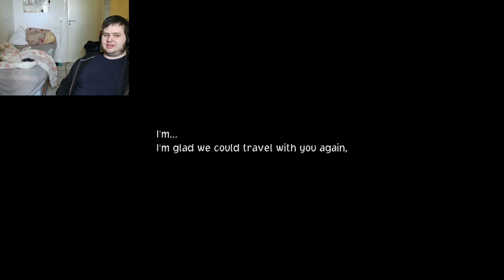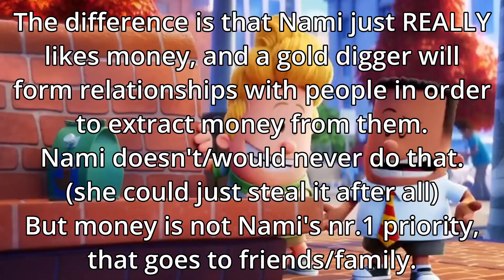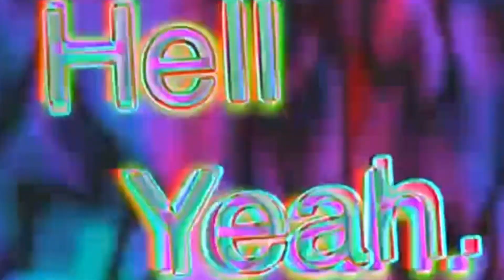Let's Play One piece odyssey Part 20: Merry is back...and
his video and channel is not for kids under 13!

We barly got any Money!